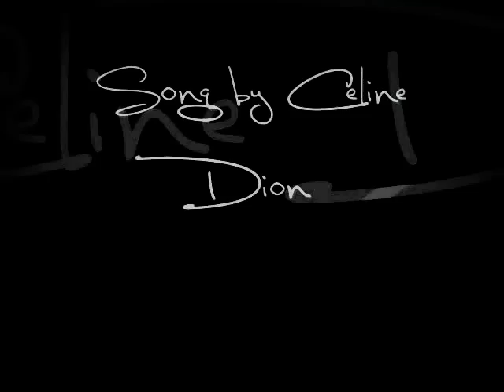Sara & Franco [Pasión de Gavilanes] // My heart will go on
Property of Telemundo